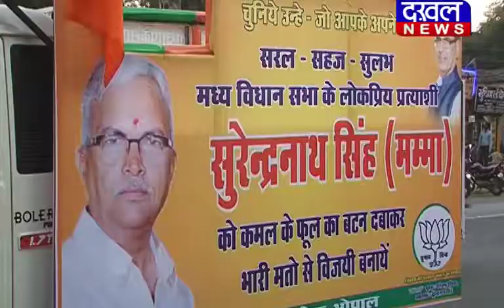भाजपा प्रत्याशी सुरेन्द्रनाथ सिंह का जनसंपर्क अभियान ||DAKHAL NEWS